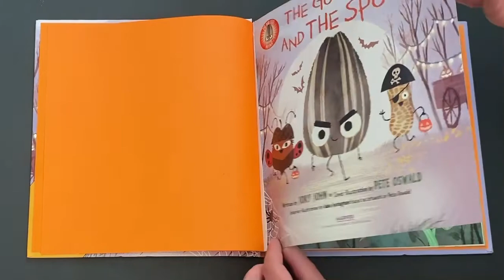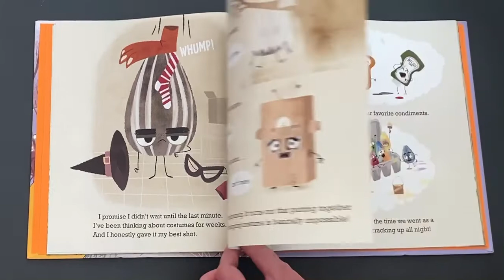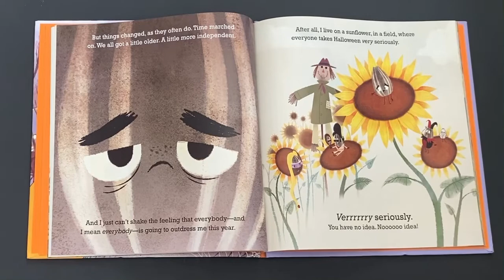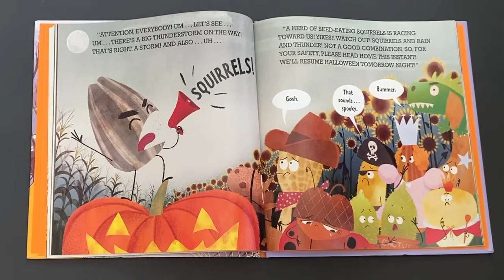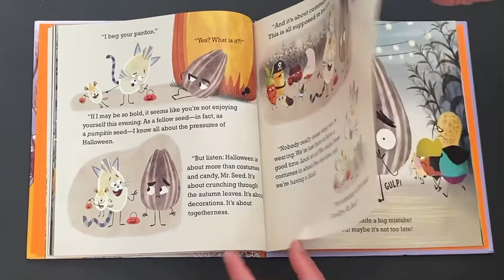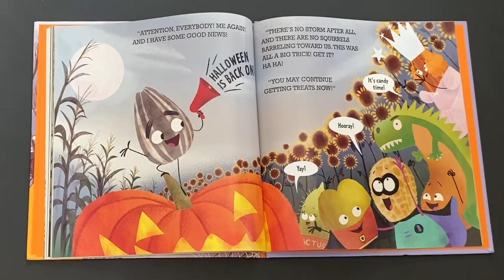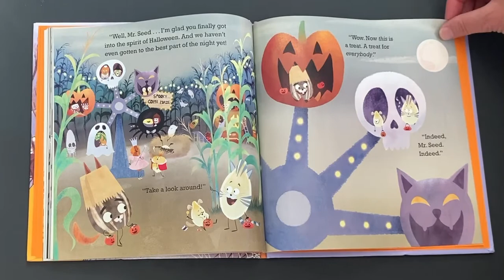THE GOOD, THE BAD, AND THE SPOOKY - Kids book read aloud